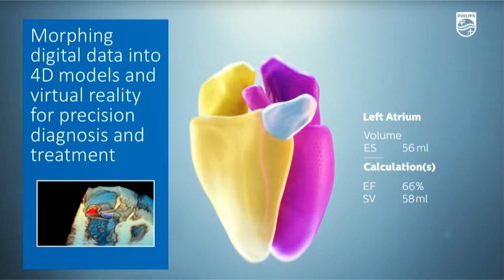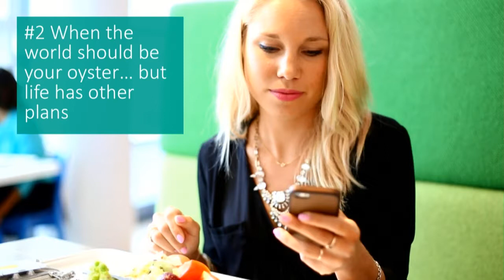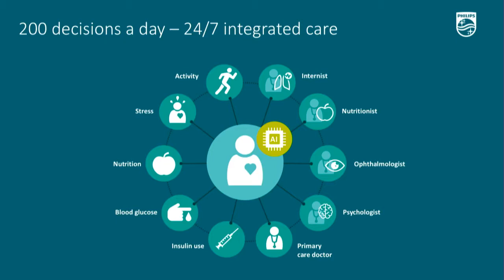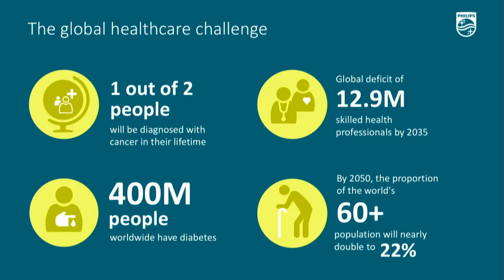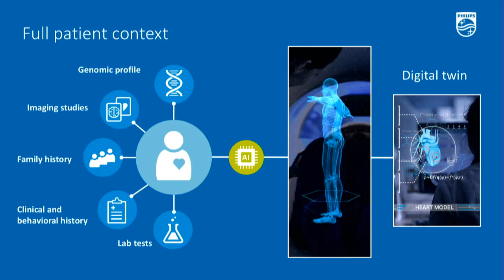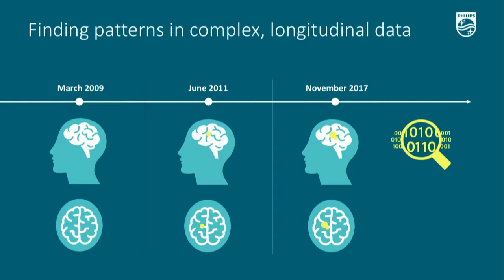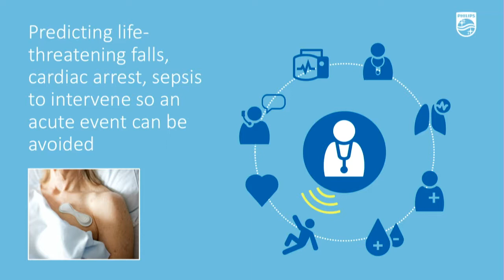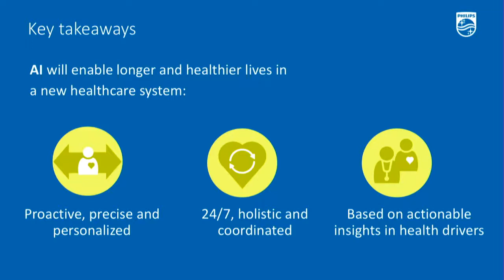5 ways AI can save your life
Smart technology will be our greatest tool to tackle the next wave of global healthcare challenges – that's according to Jeroen Tas, who said the challenge of providing personalised healthcare for every individual is tough but not insurmountable.